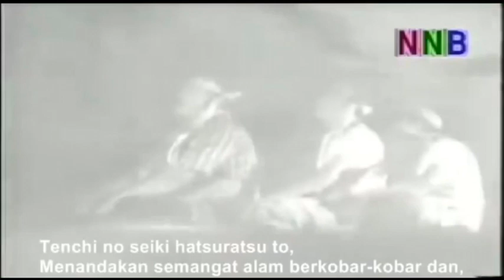DO RE MI: Tikar Terbang Versi P Ramlee dan Versi PKP Covid-19 | Hype Song: Original vs Parody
Semasa Perintah Kawalan Pergerakan (PKP), terlalu banyak Sekatan Jalanraya perlu ditempuhi. Tikar terbang adalah cara dan alternatif untuk keluar daripada rumah namun Geng Hype Song sedia untuk memberikan khidmat sekiranya anda dijangkiti Covid-19 kerana melanggar PKP ini. Peace no war and safelife everyone.